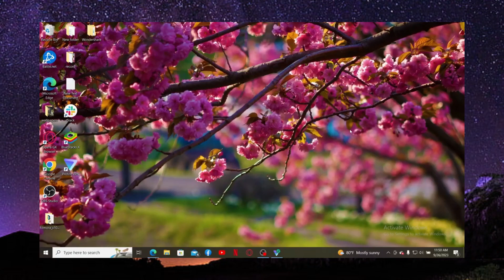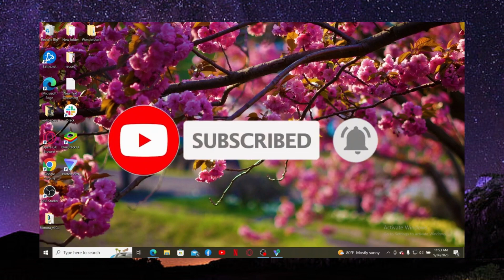Cómo cambiar la foto de perfil en Robinhood 2024